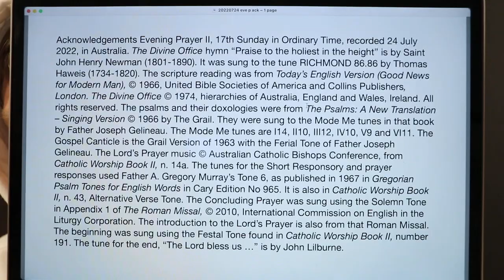Evening Prayer II, 17th Sunday in Ordinary Time.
24 July 2022 recording in Australia. The Divine Office hymn “Praise to the holiest in the height” is by Saint John Henry Newman (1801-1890). It was sung to the tune RICHMOND 86.86 by Thomas Haweis (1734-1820). From the Liturgy of the Hours of the Catholic Church's Roman Rite.